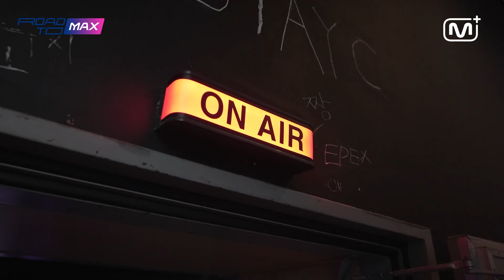[MAX LOG ep.2] Weki Meki's STAFF CAM Part.2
Weki Meki's MAX LOG.
Let's watch on-site scenes from MAX LIVE held before MCD stage!

MAX LOG is a video content containing ROAD TO MCD winning artist’s on-site scenes from MAX LIVE and M COUNTDOWN special stage. You may watch it through ROAD TO MAX community and winning artist fan community😉

[🙋Weki Meki’s MAX LOG schedule]
MAX LOG EP 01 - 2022/07/05
MAX LOG EP 02 PART 1 - 2022/07/08
MAX LOG EP 02 PART 2 - 2022/07/09
MAX LOG EP 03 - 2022/07/11

[🙋EVENT]
Do you want a polaroid pic personalized by Weki Meki?